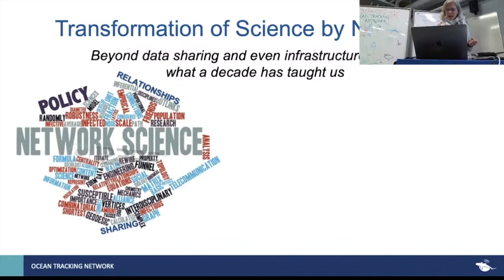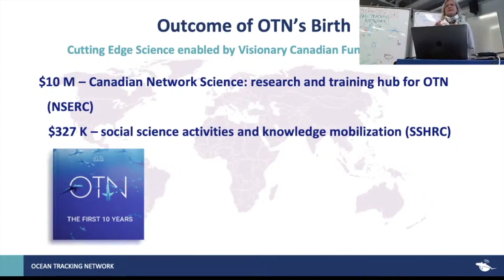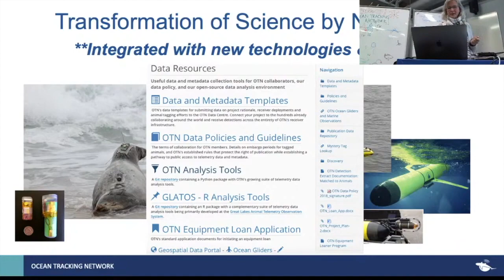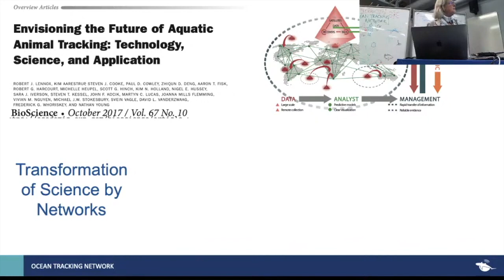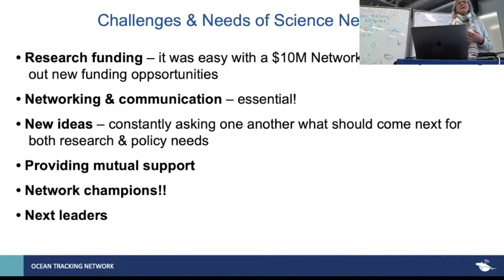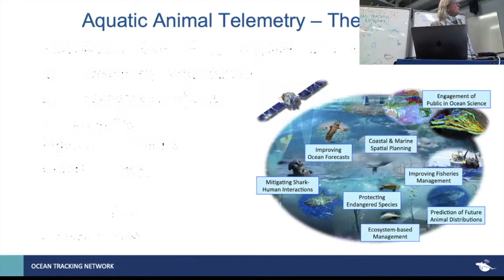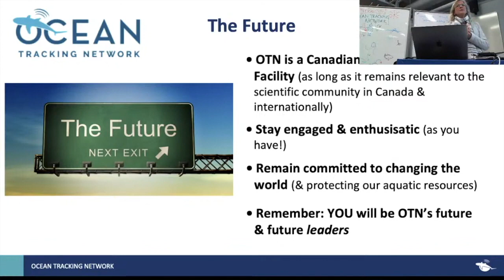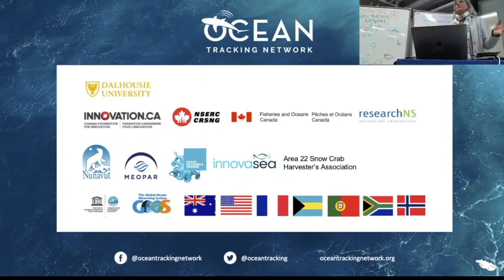OTN & Collaborative Networks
ideasOTN—Day 3
Speaker: Sara Iverson